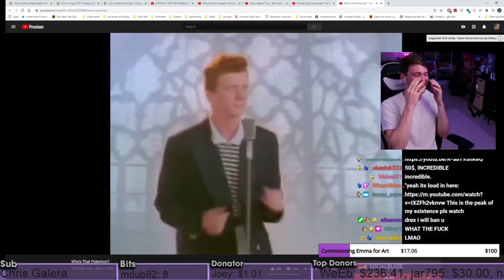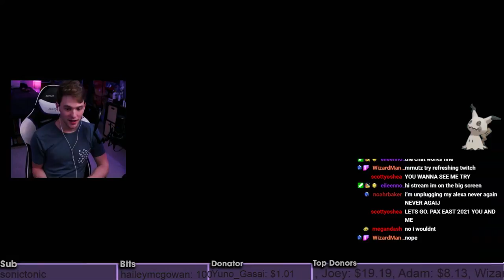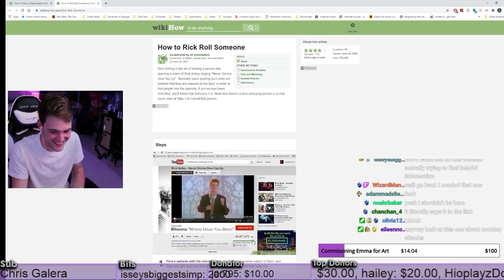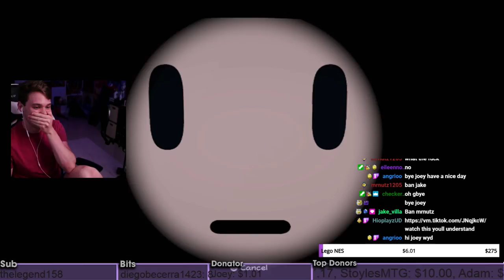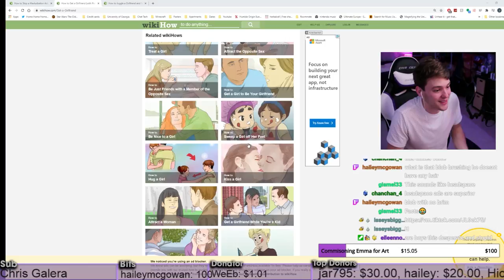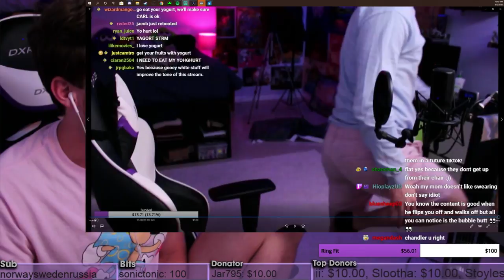I'm SICK of being RICK ROLLED | Twitch Compilation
Here's some stream highlights from July 2020. Thank you again to those of you who make clips from the streams. Your help is invaluable

Outro Music
TV Blonde: Ocarina
*Social*
*Merch*
Stream and Camera Setup
Capture Card
Stream Mic
Camera Mic
Wide Angle Lense
Bendy Tripod
Portable Hard Drive
Editing Laptop
*Send me mail*
Jacob Ducay
Joey Leong, Hailey, Camtro Gaming, Kapp'n Kyro, Eggshinobi, Liv, Cyenix, and Funnum